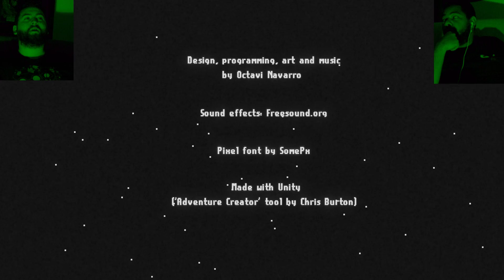Midnight Scenes | Renegade Pineapple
We kick off Halloween with a Twilight Zone inspired adventure game that sees a woman stuck in the middle of nowhere with only a scarecrow for company.